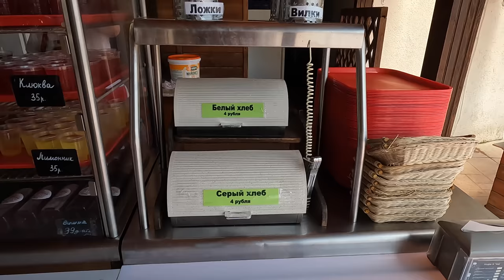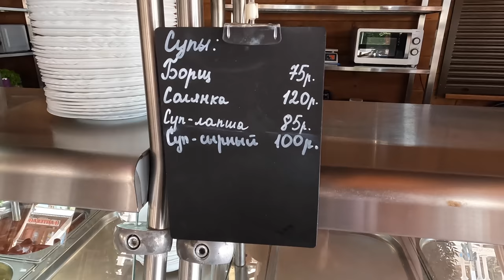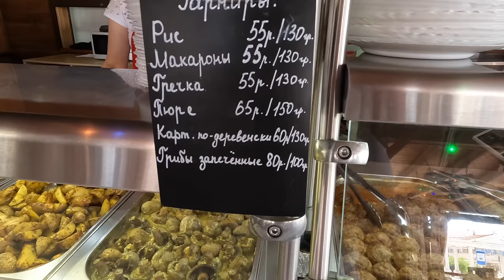АНАПА НУ И ЦЕНЫ - СТОЛОВАЯ НОМЕР 1 - В ВИТЯЗЕВО ЛЕТО 2022